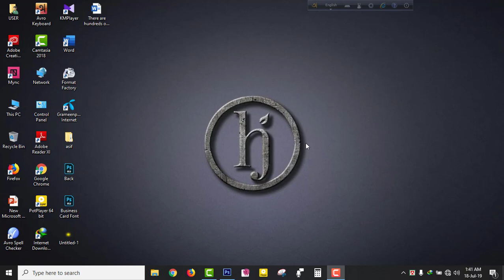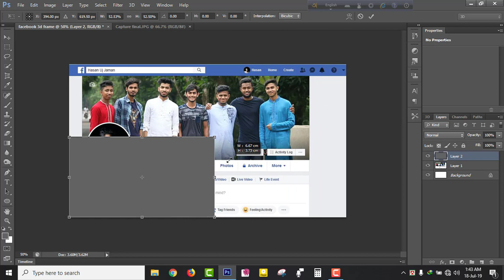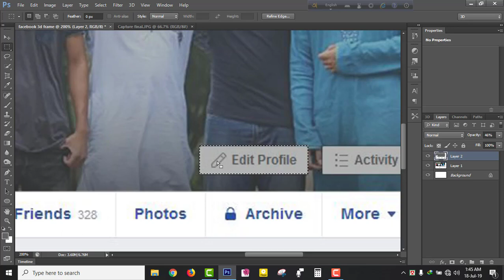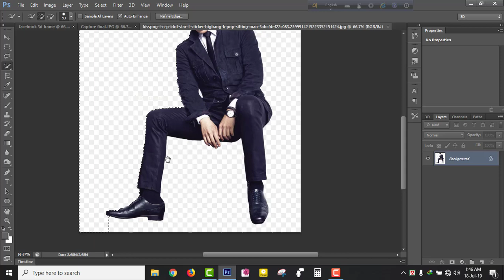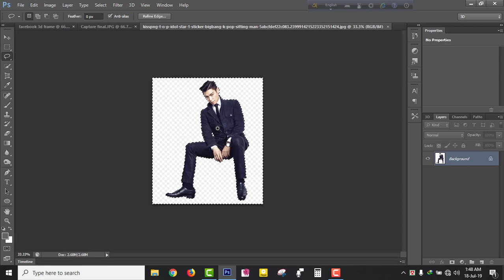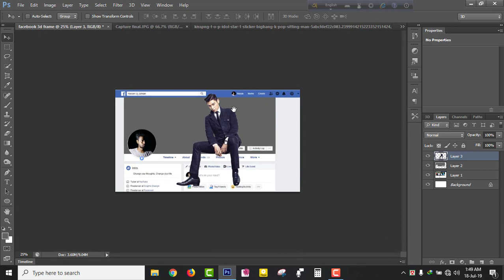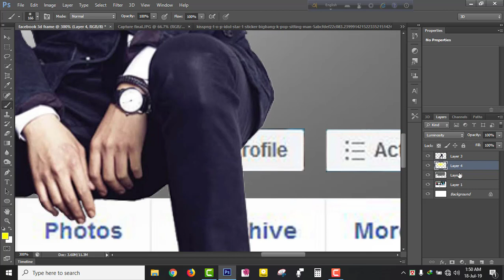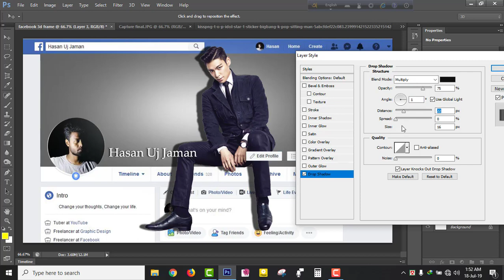How to Make 3D Facebook Cover Photo Frame Effect_Adobe Photoshop Tutorial